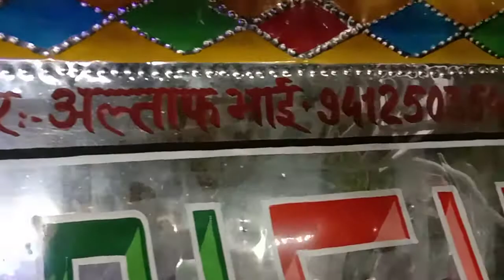Maharaja. Band. Etawah 9412503542/9411241110(3)